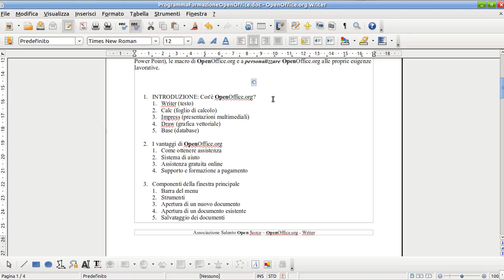04 Open Office Writer: I caratteri speciali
Come inserire i caratteri speciali (caratteri non visualizzabili tramite la tastiera standard) nei nostri documenti di testo con Writer.